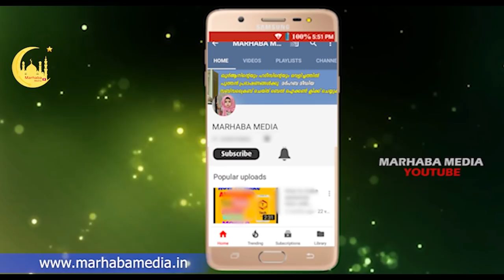ശാരീരിക ബന്ധത്തിന് ശേഷം കുളിക്കാതെ ഉറങ്ങാമോ?വലിയ ആശുദ്ധി valiya ashudhi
Topic :- വലിയ ആശുദ്ധി valiya ashudhi